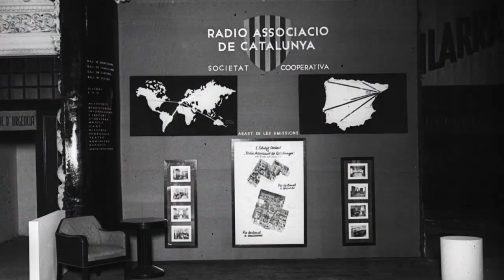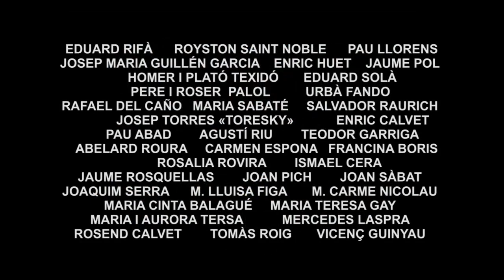AVUI FA 100 ANYS QUE ES FUNDA l'ASSOCIACIÓ NACIONAL DE RADIODIFUSIÓ.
Tal dia com avui de fa 100 anys (100 anys!) es funda l'Asociación Nacional de Radiodifusión (ANR), que el 1933 canvia el nom per Ràdio Associació de Catalunya. Una història d'empenta, innovacions, persecucions, silencis i resistència. La història del país.

És una història èpica i d'èxits perquè malgrat els temps convulsos sobreviu als entrebancs constants. L'ANR / Ràdio Associació ha impulsat projectes de ràdio i de televisió i n'ha acompanyat d'altres. Sempre amb un objectiu clar: enfortir la llengua i la cultura catalana. I així ho ha fet quan l'estat ho ha permès.

Gràcies a tots els qui ens heu acompanyat per arribar fins a aquí. Als qui ens han ajudat i als qui ens silenciat o menystingut, perquè això també forma part del camí.

Gràcies a tots: pioners, locutors, tècnics, redactors, administratius, publicistes. , i als milers de socis que ha tingut l'entitat i desprès cooperativa. NOSALTRES SÍ QUE RECORDEM ELS VOSTRES NOMS.

PER MOLTS ANYS!